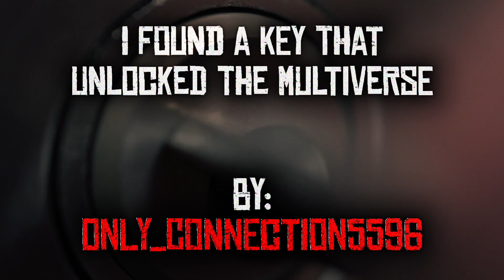"I Found a Key that Unlocked the Multiverse" | Creepypasta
Check down here for where this nightmare came from! ⬇️

"I Found a Key that Unlocked the Multiverse"